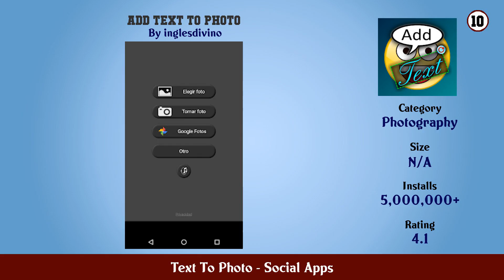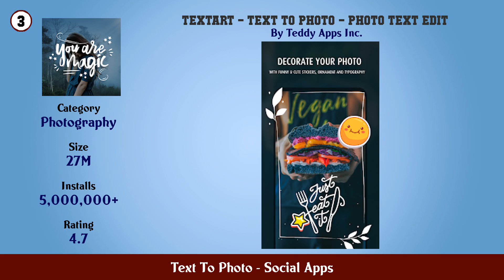Top 10 Text To Photo Android Apps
In this video we have listed Top Text To Photo Android Apps. This video is for information and reference purpose only.